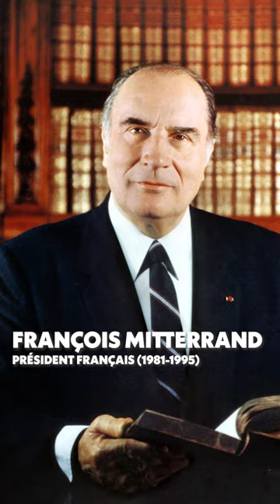Elisabeth Borne n'est pas la première femme Première Ministre en France.